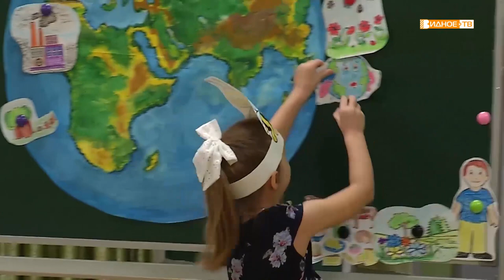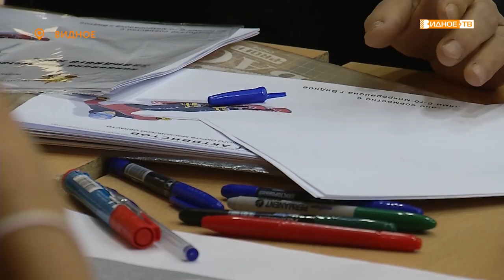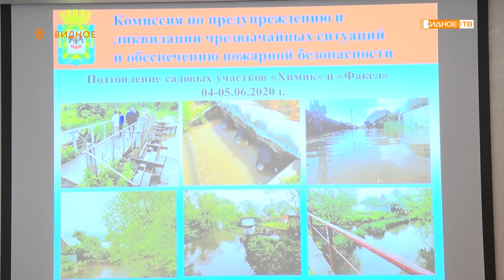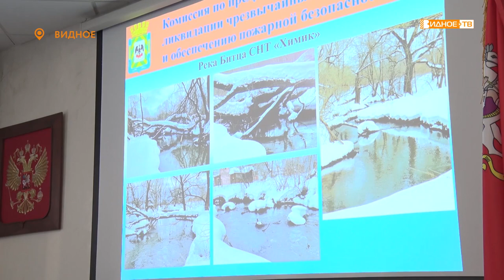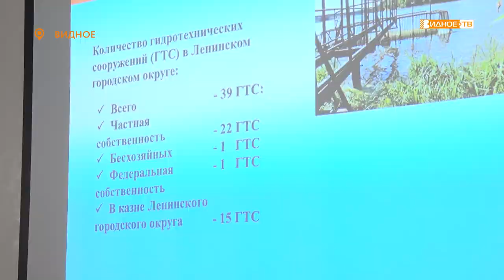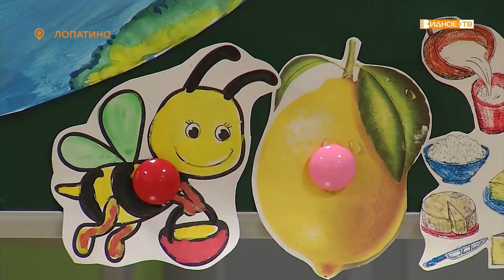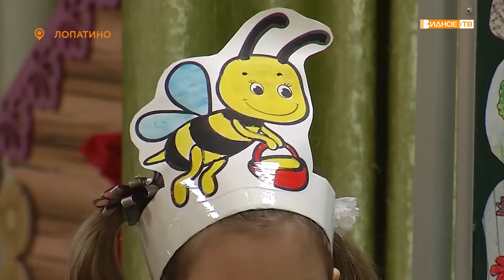Новости телеканала Видное-ТВ (17.02.2022 - четверг)